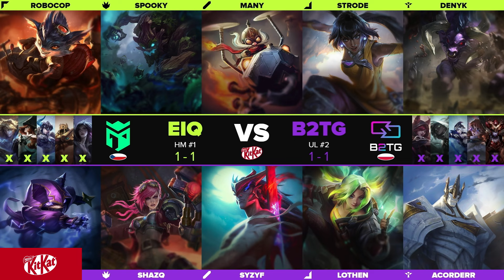Entropiq vs Back2TheGame | EMEA Masters Summer 2024 | Swiss Stage BO1